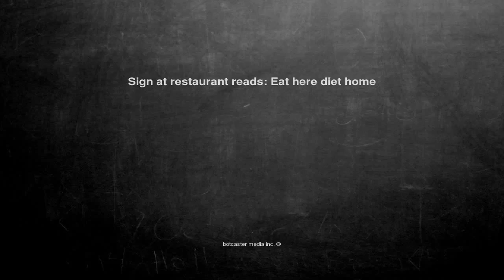Ok, here is the joke. Sign at restaurant reads: Eat here diet ...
Sign at restaurant reads: Eat here diet home